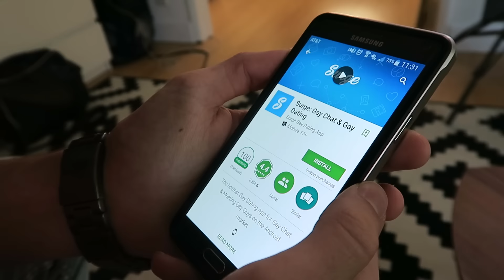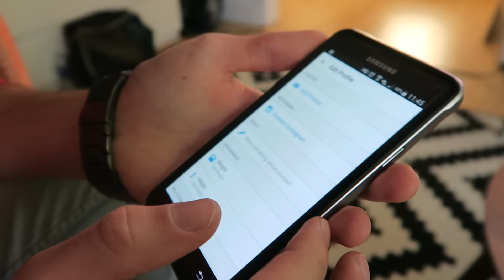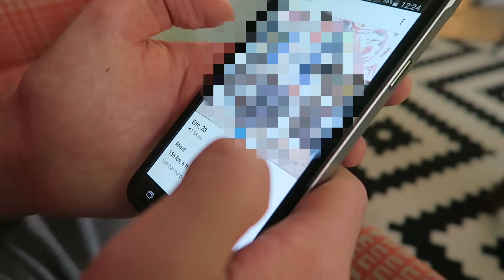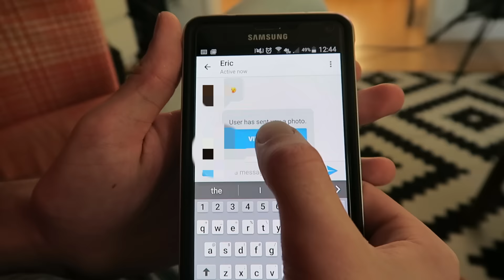Straight Guy Tries Gay Online Dating!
Use code "daveywavey" for a free month of premium use.